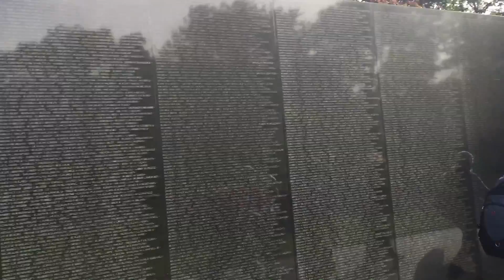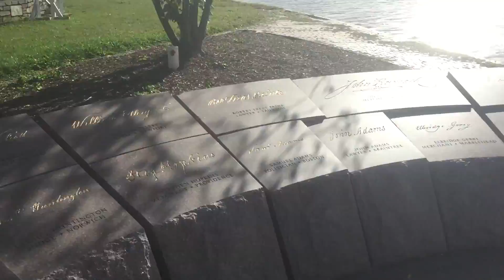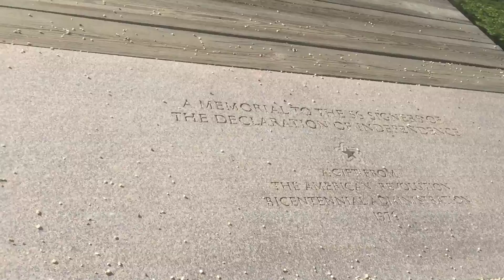DCNG 2016 Muster Ruck March | 10-22-16 | Zombie Squad